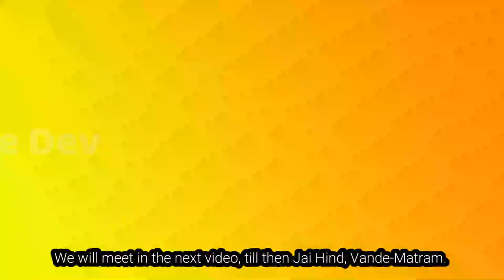गन्ने में पीली पत्तियों का कारण एवं उपचार | पेड्डी गन्ना प्रबंधन पार्ट 2 / Devendra Singh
किसान भाईयों, नमस्कार । आज की वीडियो मे हम चर्चा करेंगे कि किस प्रकार हम अपने पेड्डी गन्ना मे पीली पत्तियों के कारण की पहचान करेंगे और उसका उपचार करेंगें। वीडियो अगर अच्छी लगे तो लाईक शेयर कमेंट करना न भूले। धन्यवाद, देवेंद्र सिहँ।                                                                        Hi Friends, We shall discuss about reason of yellow leaves in sugarcane ratoon crop and its remedy. Dear viewers Please press like icon if you like the video. Devendra Singh.